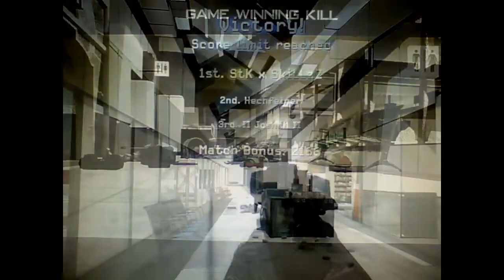mw2 throwing knife and sniper montage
mw2 throwing knife and sniper montage by StK x SkiLLzZ game play of modern warfare 2 and edited